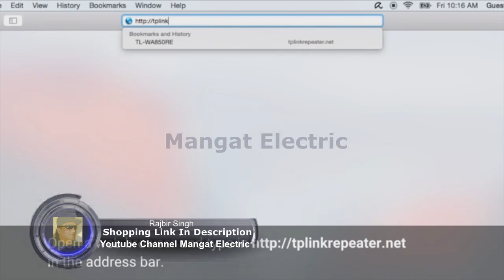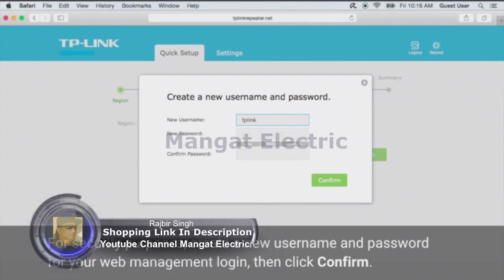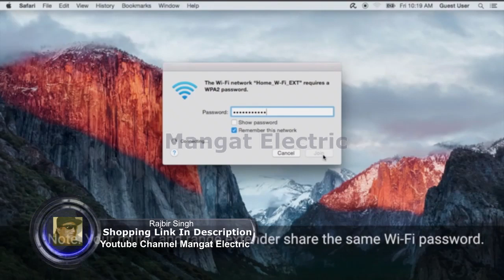TP Link WiFi Range Extender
TP-Link WiFi Range Extender (TL-WA850RE) - Wireless Signal Booster, WiFi Extender, N300 Repeater, Access Point, Easy Set-Up, Wall Plug Design